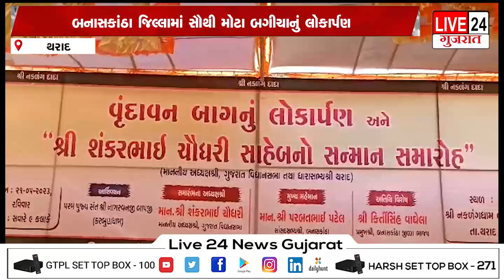બનાસકાંઠા જિલ્લામાં સૌથી મોટા બગીચાનું લોકાર્પણ